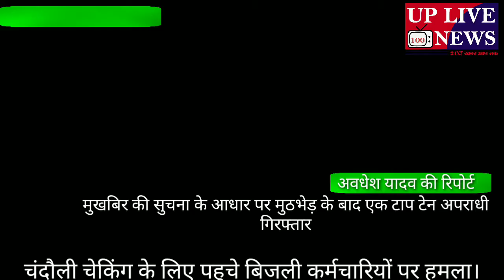मुठभेड़ के बाद टापटेन अपराधी गिरफ्तार